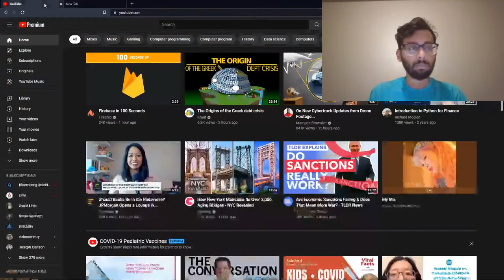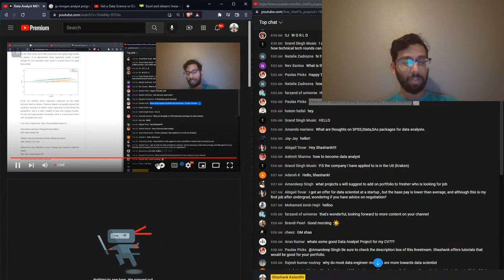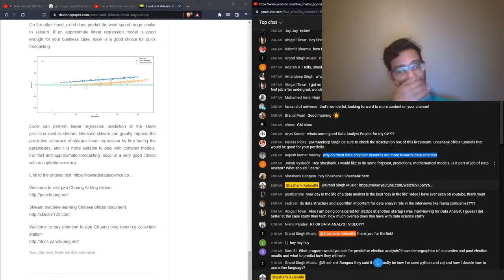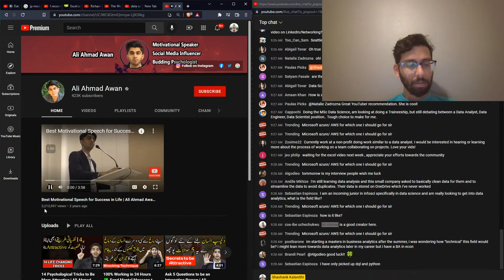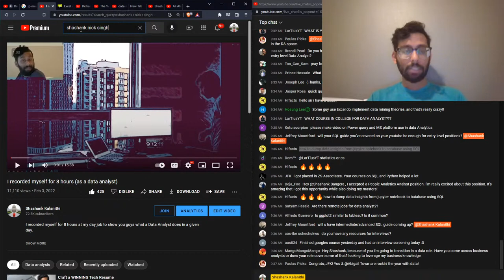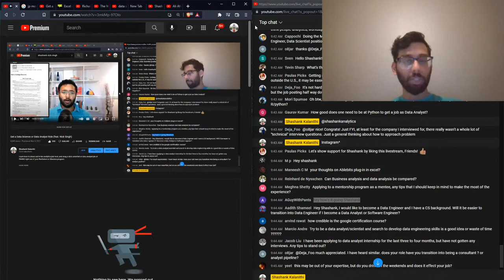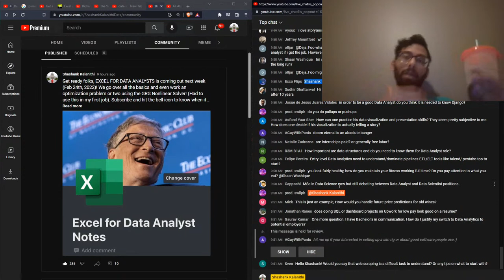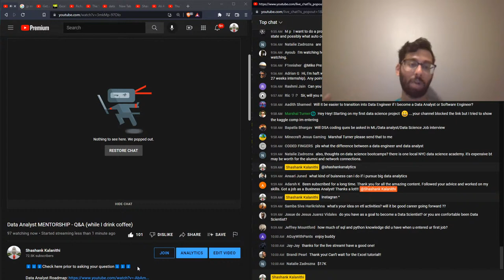Data Analyst MENTORSHIP - Q&A (while I drink coffee)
⬇️⬇️⬇️Check here prior to asking your question⬇️⬇️⬇️

A good question will be specific and give me as much information as possible to help you out. Include things like country, education, and specific job desired.

Bad question: How do I become a Data Analyst?

Common Questions:
❓Roadmap to become a Data Analyst❓

❓What do you think about the Google Data Analytics Course❓
It's a great course and I recommend it. I wish it taught Python instead. The IBM one uses Python.

❓Any Data Science project Ideas❓
The best projects are ones that you can talk about passionately in an interview and that can only be done if you thought about the idea yourself. Go onto Kaggle or a government website (like data.gov) and find an interesting dataset. Try and explore it through exploratory data analysis and then ask yourself questions as you're exploring it. A project will come out of that process. Publish it on GitHub.